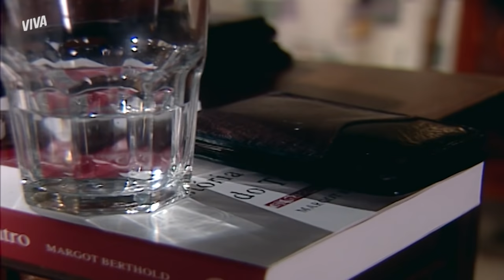AS MALDADES DA DÓRIS: MALTRATOS AOS AVÓS E REVOLTA | MULHERES APAIXONADAS | MELHORES MOMENTOS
Se tem uma personagem que era difícil de defender em MulheresApaixonadasNoVIVA, esse alguém era a Dóris! A garota mantinha uma raiva da família desde que teve que abrir mão do seu próprio quarto para ceder aos avós e fazia questão de se vingar como podia!

Dóris aprontou tanto que uma das cenas mais marcantes da novela é a surra ela leva do pai por maltratar os avós! Ainda bem que no fim, tudo se acertou e parece que o coração da menina amoleceu. Quem aí acredita? 👀